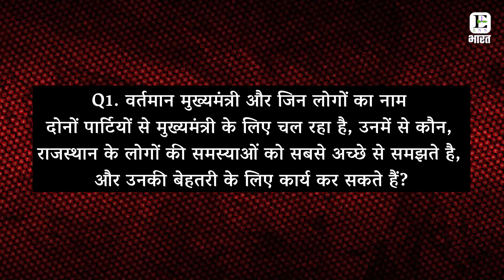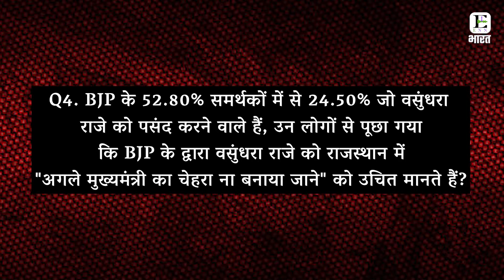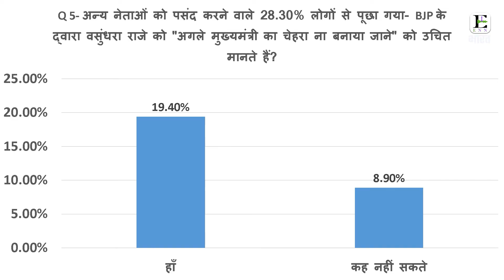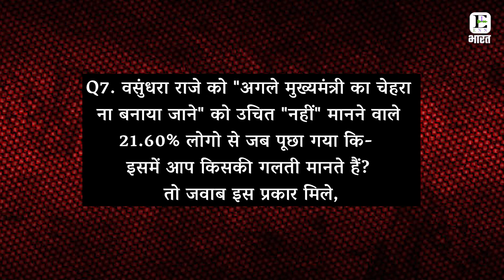चेहरे की लड़ाईसरकार के काम || ENN BHARAT